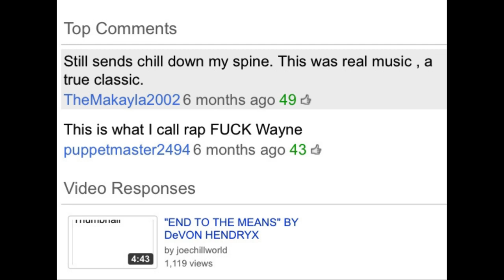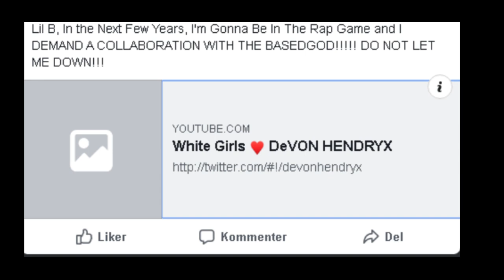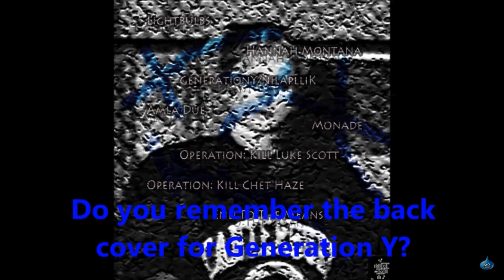Some Rare Devon Hendryx Pics (and their originals) REDUX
Same video as before but I added more photos to it. Ozzglor is still a dumb butt and didn't find Generation Y's Cover pic. Yes, that was Devon at the end. I personally asked him about it.